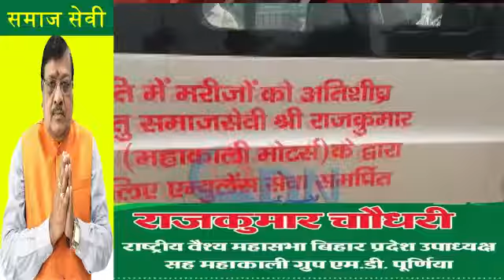वैश्य महासभा की ओर पुर्णिया विधान सभा वासियों के लिए निःशुल्क एम्बुलेंस और शव वाहन उपलब्ध कराया गया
इस कोरोना काल मे संकट की बेला को देखते हुए वैश्य महासभा की ओर पुर्णिया विधान सभा वासियों के लिए निःशुल्क एम्बुलेंस और शव वाहन उपलब्ध कराया गया । वैश्य महासभा के वरिष्ठ सदस्य राजकुमार चौधरी ने हरी झंडी दिखाकर इन वाहनों को रवाना किया गया । इन वाहनों को निःशुल्क रखा गया है, जिसका सिर्फ ईंधन शुल्क देना होगा । विगत 10 सालों से समाज के लिए वैश्य महासभा इस तरह की पहल करता आरहा है ।